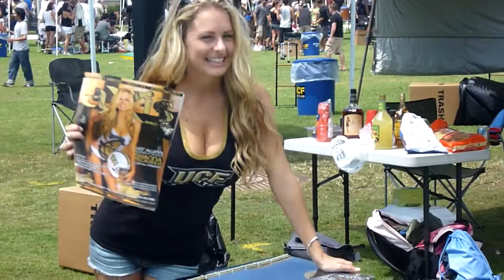Shanna McLaughlin with the Buddha Cooler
This is Shanna McLaughlin posing with my buddy Buddha's new UCF Tailgate cooler! She was super cool in person!